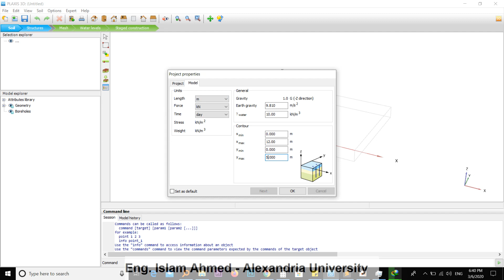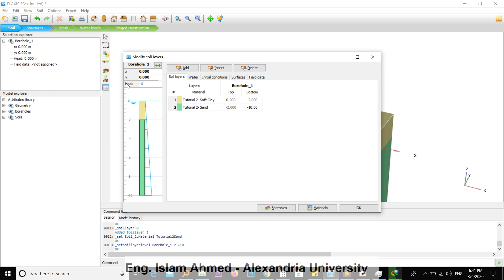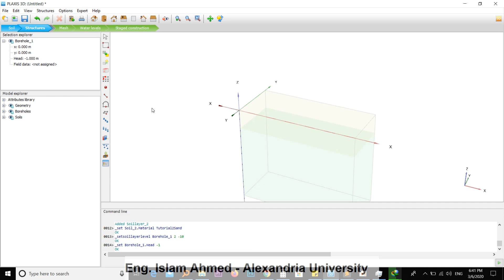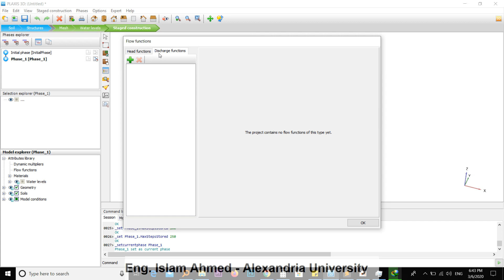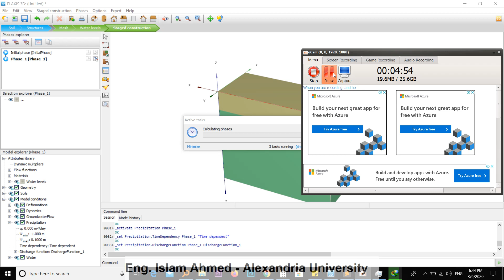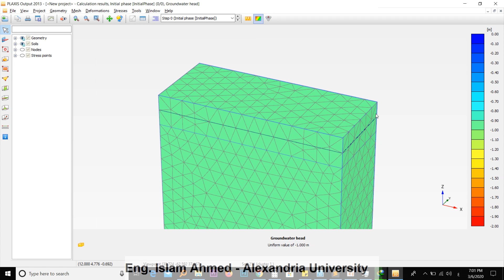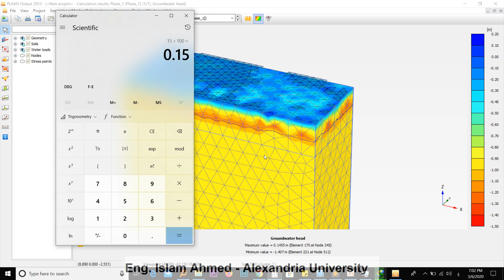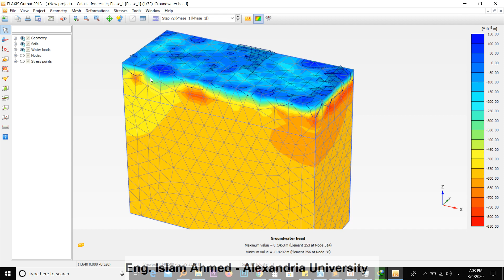Plaxis 3D v2013 - Defining Precipitation Data versus Time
جميع الفيديوهات على هذة القناة
لا تمثل كلية هندسة جامعة الاسكندرية
و هي اجتهاد شخصي في الشرح
و مفتوحة للجميع مجاناً
و هذة صدقة جارية على روحي و روح والدتي أطال الله عمرها
يمكن التواصل معي